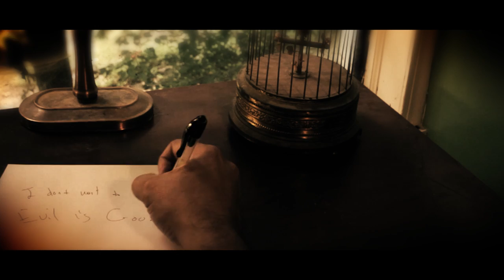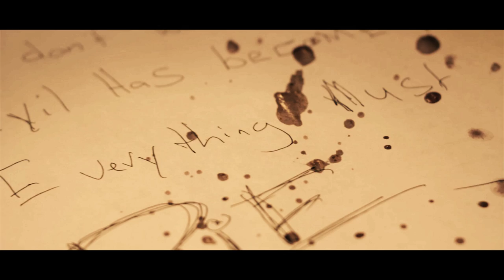SweetHearts HD Horror Footage Thriller Canon 60D Short Film Mystery Stock Footage Psycho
Sweethearts is a short film shot with a Canon 60D, using a 50mm coupled with the Sigma 10-20mm.  This horror footage can be used freely under the creative commons law.

Music 'Fallen' purchased at Audio Jungle

All video was filmed by Joe Nunez